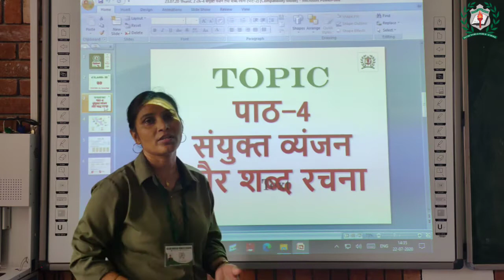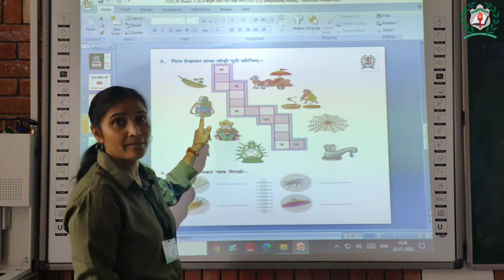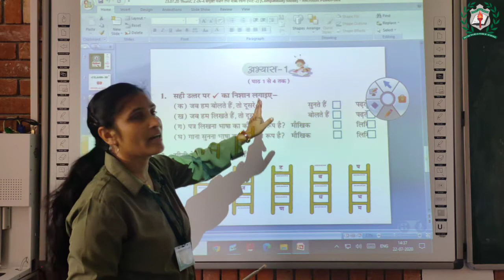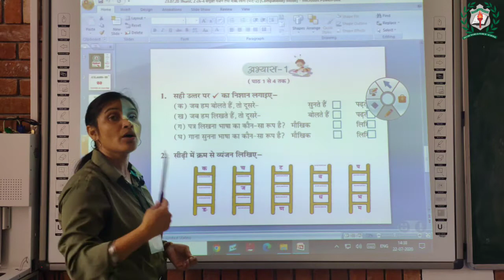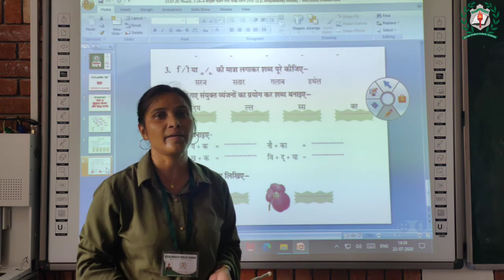Class2 Chapter4 संयुक्त_व्यजंन_तथा_शब्द_रचना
By Neelam_Singh